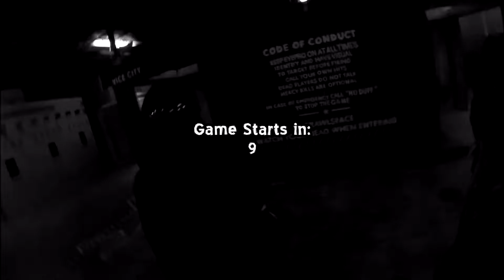"Immortality"|Siege Airsoft Montage